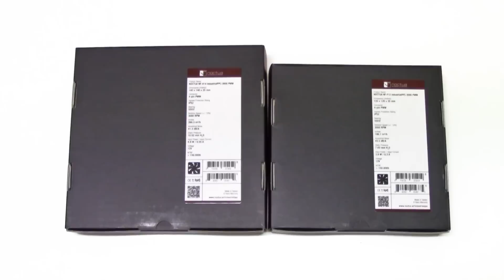Noctua IndustrialPPC Unboxing Recensione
Unboxing Recensione Noctua IndustrialPPC
Ventole Noctua dalle performance, e purtroppo rumore, eccezionali
Utilizzabili anche in ambienti con parecchia polvere o umidità, queste ventole grazie ai 3000 RPM soddisferanno sicuramente qualsiasi esigenza di raffreddamento

UN RINGRAZIAMENTO PARTICOLARE A NOCTUA PER GLI OMAGGI